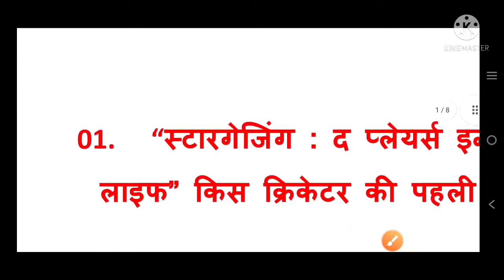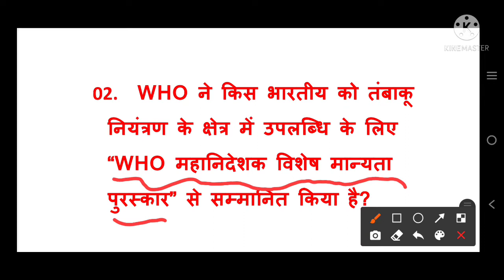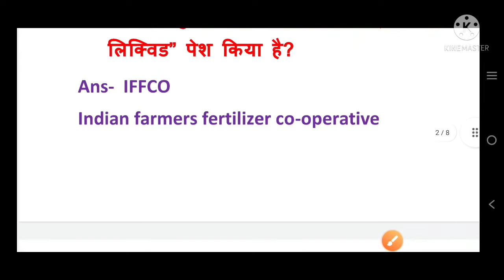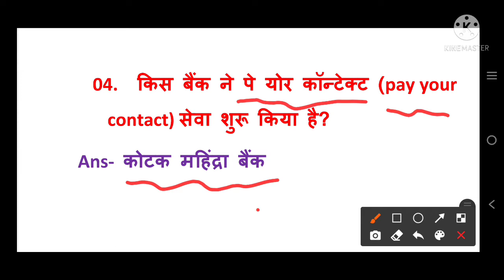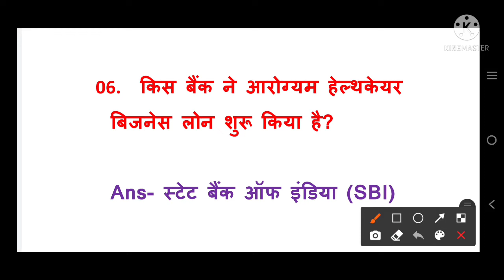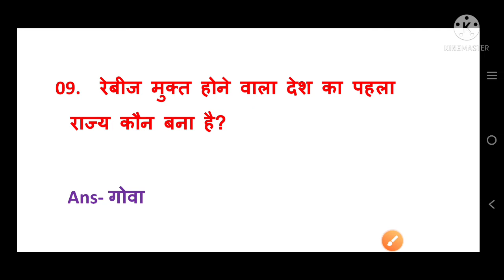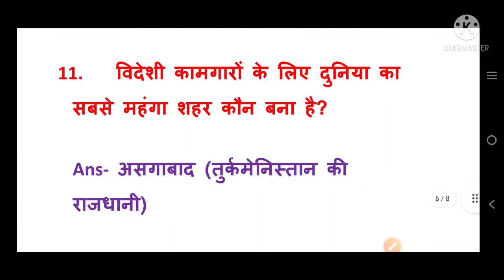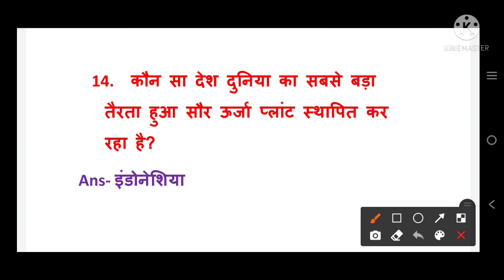करेंट अफेयर्स-2021 Revision।। For- Bpsc, बिहार दारोगा,ssc, Railway, Bank